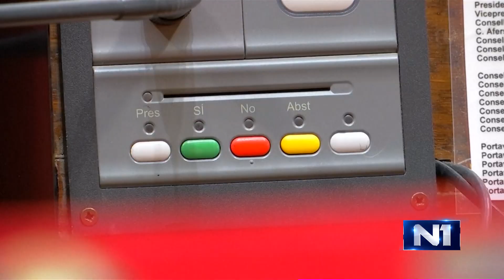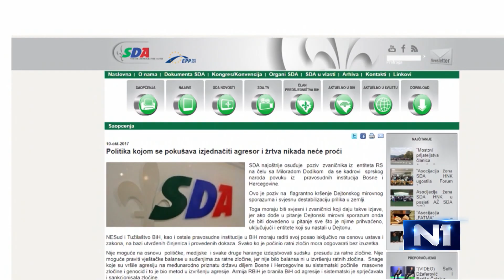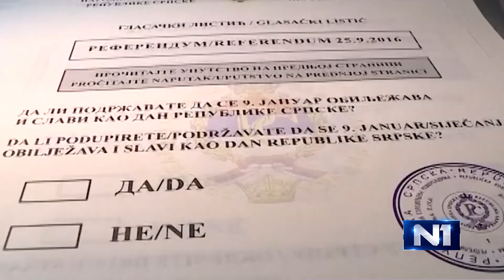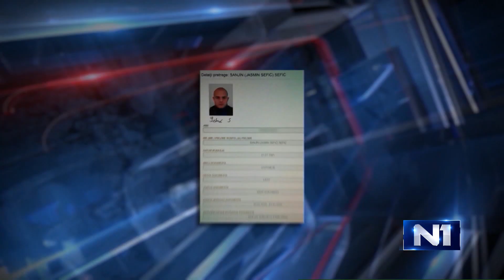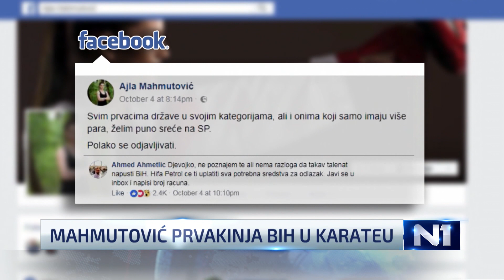Dnevnik u 19/Sarajevo/10.10.2017.